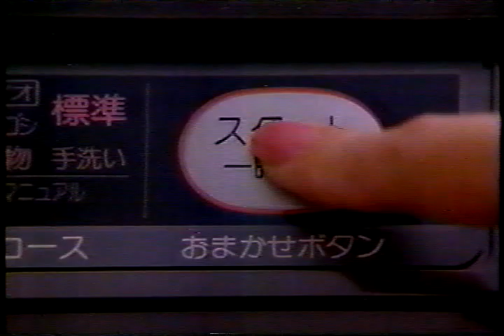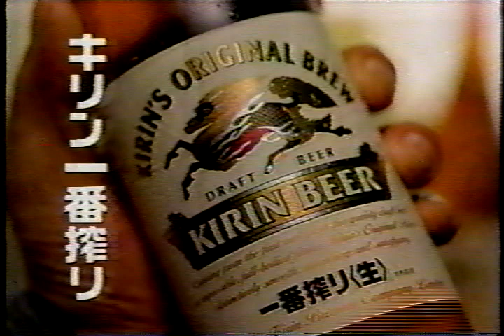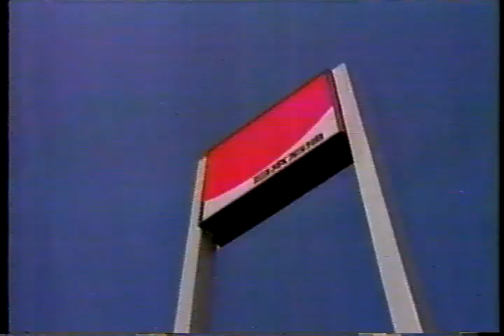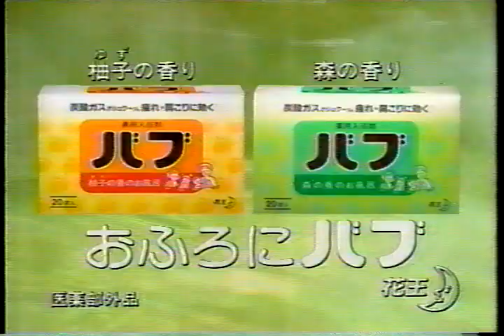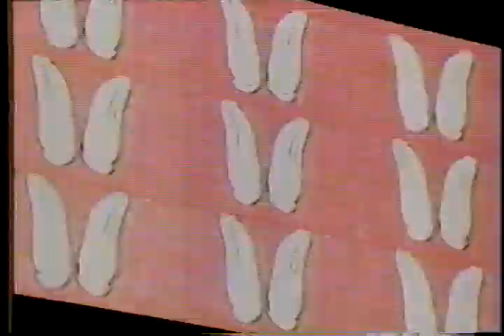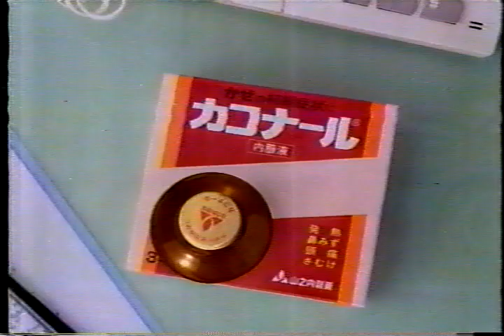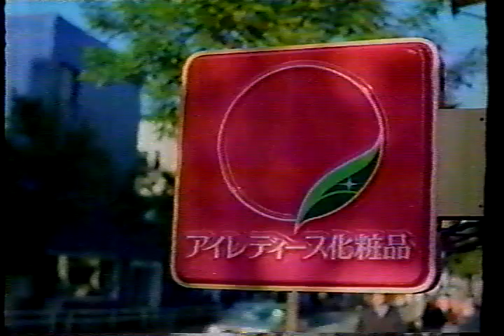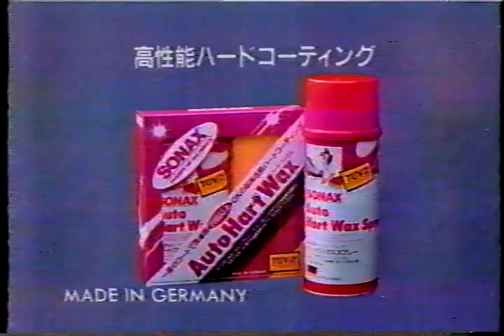【懐かしCM】1992年10月 各種詰め合わせ vol.2【長尺まとめ】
※画面のチラつきが続きます、ご了承ください。
00:00　西友 お得な日曜市
00:15　ナショナル全自動洗濯機 やさしい愛妻号（三田佳子）
00:30　ブルドックソース 和風スパゲティソース まぜりゃんせ
00:45　豊年 ハネを抑える食用油 デリシイ
01:00　沢の鶴 本醸造「辛口」（歌：河島英五）
01:15　ナショナルIHジャー炊飯器 にっぽん炊き（村田兆治、俵孝太郎、三田佳子）
01:30　資生堂 スーパーリップ 新発売（奥山佳恵）
01:45　ソニーHi8ハンディカム TR1（緒方直人）
02:00　花王ソフィーナ化粧水 エッセンスローション新発売（鈴木京香）
02:15　カストロールエンジンオイル XF-08　F1ロータス参戦中
02:30　キリンビール 一番搾り（緒方拳）縁側月見編
02:45　映画『1492コロンブス』
03:00　サントリー烏龍茶　アーさんもご一緒に
03:15　花王 新しくなったメリット シャンプー＆リンス（財前直見）
03:30　花王 フェイスセナー・ローション（設楽りさ子 ※現・三浦りさ子＝三浦知良夫人）
03:45　デビアス 10年目の結婚記念日に贈るスイートテン・ダイヤモンド
04:15　タケダ ベンザエース・カプレット①（鷲尾いさ子）
04:30　タケダ ベンザエース・カプレット②（鷲尾いさ子）
04:45　日本石油 ガソリンスタンドPR（大沢たかお、鶴田真由）
05:15　UCC 企業CM マラソン中継編（室井滋）東京ディズニーランドプレゼント実施中
05:45　花王入浴剤 バブ
06:15　UCC缶コーヒー①（菊池桃子、所ジョージ）オリジナル編
06:30　UCC缶コーヒー②（所ジョージ、菊池桃子）オリジナル＆NEW水出し珈琲編
06:45　日本石油グループ各社PR
07:15　明治 ショコラ・オーレ新発売（保阪尚輝 ※現・保阪尚希）
07:30　資生堂 キューティクルシャンプー（ジョイ・ウォン＝王祖賢）
07:45　ITJ国際電話0041 営業部長・零零四一編（田村正和）3周年記念プレゼント実施中
08:00　ヤマザキ 秋の菓子まつり（山口智子）ポケット液晶カラーテレビ＆テレホンカードWチャンスプレゼント
08:15　ホンダ アコード（中島悟）
08:45　アイスター アイレディース化粧品 スキンクリーム・アイエイ①
09:15　大塚製薬 オロナミンC（読売巨人軍主力選手 at 東京ドーム）
09:45　NECテレビ パラボーラ・ゴーストクリア新発売
10:15　JACCSカード ①室内編（Yes/No People）
10:45　NEC 国際宅配システムPR　日本のおじいちゃんへ還暦祝い編
11:15　山之内製薬 カコナール内服液（千堂あきほ）
11:30　山之内製薬 ハーブキャンディ 13種のスイスハーブが生きている。 ぬいぐるみハーブくんプレゼント
11:45　KDD国際電話001（サンダーバード各人形キャラクター）
12:15　日清カップヌードル MISO新登場（ジェームス・ブラウン）ミソンパ！
12:45　山之内製薬 カコナールカプセル（千堂あきほ）
13:00　JACCSカード ②屋外編（Yes/No People）
13:30　アイスター アイレディース化粧品 スキンクリーム・アイエイ②
14:00　マリーム クレミュー
14:15　資生堂 EXヘアトリートメント（寺田光希）
14:30　ナショナル電気シェーバー フロートシリーズ（森口博子、中村敦夫）
14:45　雪印冷凍食品 五目ちらし寿司 新発売
15:00　ロッテガム フレッシュ粒タイプ新発売（松本人志、浜田雅功、加勢大周）
15:15　マツダ オートザム NEWキャロル
15:30　FET高性能ハードコーティングカーワックス SONAX

06:15 桃子さん、会計前に店内で飲んじゃってませんか？ 令和だと炎上するかも、ですねｗ　10:07 21世紀以降CMにおける表現の一大潮流「検索窓に文章入れてクリック」とほぼ同じ構図に驚きました。 12:00 安くなったよ～というアピールですが30年後から眺めるとまだまだｗ コンビニで支払可能なのが売り文句、つまりこの頃から今の「便利すぎる」社会的インフラが構築され始めたという事ですね^^　15:00 これ、加勢大周の顔芸が素晴らしすぎて史上に残る爆笑CMだと個人的に思うんですが、いま同じ物を創ったら「CM上の演出です」とかいう無粋なテロップが入るんでしょうね……「そんなもん誰だって見たら分かるわ！」と浜ちゃんからのツッコミ待ちですがｗ